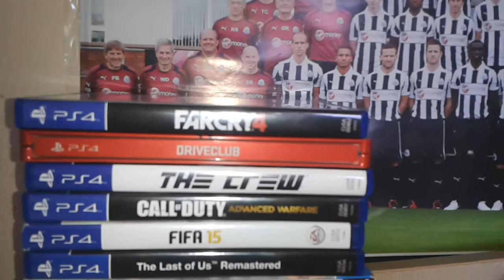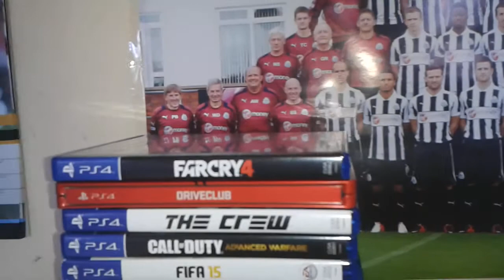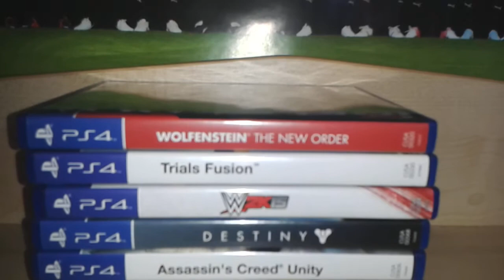My PS4 Game Collection Updated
CANT FIND OUT HIS NAME ON FAR CRY!